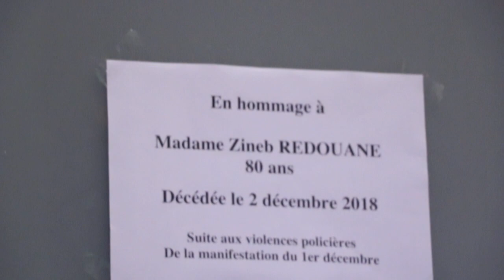HOMMAGE à Madame ZINEB REDOUANE (80 ans) - Morte à Marseille : suite à un tir de Grenade Lacrymogène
Vendredi 7 décembre 2018 à Noailles.
Beaucoup de monde venu pour honorer la mémoire de Madame ZINEB REDOUANE (80 ans) - Morte à Marseille, en fermant ses volets, chez elle au 4ème étage : suite à un tir de Grenade Lacrymogène de la police, lors des manifestations du samedi 1er décembre...